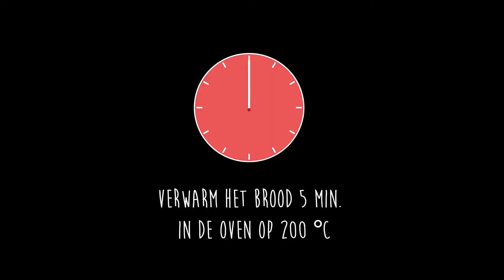Preisoep in brood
Dit is niet zomaar soep en brood, maar soep in brood! Deze lekkere preisoep maak je in een handomdraai en is bovendien heel gezond.